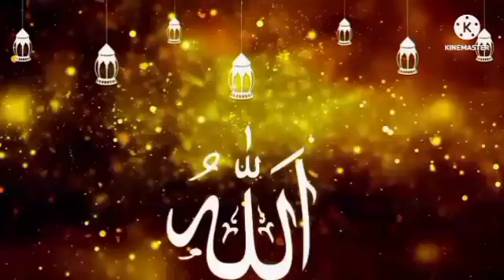Acara Wisuda Tahfidz SITT Darul Hijrah [Part2] Pemberian Hadiah Pengkhatam Qur'an & Pengumuman Juara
Pemberian Hadiah Pengkhatam Al-Qur'an di Bulan Ramadha dan Pengumuman Juara di SITT Darul Hijrah Desa Kubang Jaya